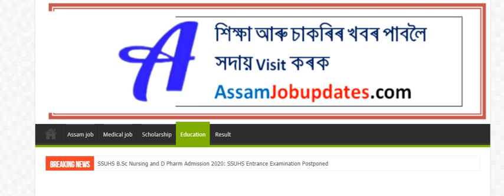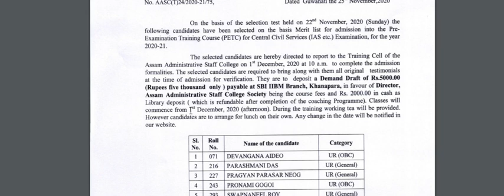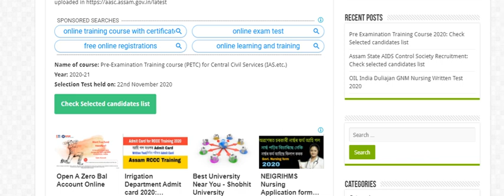PETC Course 2020 Check Result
PETC Course 2020